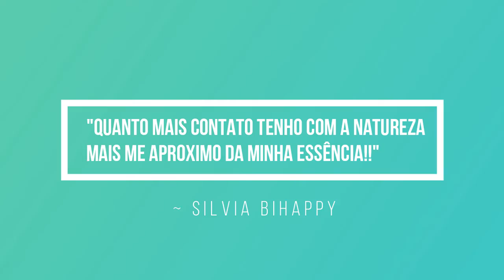Momento doTerra 11 - Tirar manchas de tinta - Testemunho e DIY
Partilho a minha experiência em que tirei manchas de tinta de uma gaveta que andava a pintar com a ajuda de um óleo essencial doTerra muito importante e que adoro: o limão. :)

Os passos para a inscrição:
1º Clicar no site em cima mencionado  e selecionar Compra.

2º Selecionar o idioma/língua e país de residência (Europa se for Portugal)

3º Selecionar o País (Portugal ou outro país).

4º Selecionar "Cliente Preferencial" (compras quando quiseres com o desconto de 25% e sem o compromisso de comprar sempre). Não te registes como Consultor de Bem-Estar, porque essa opção é só para quem quer compartilhar ou construir um negócio dōTERRA e receber benefícios financeiros ganhando bônus mensalmente/ordenado. Mesmo que estejas a pensar construir o teu próprio negócio com a doTerra continua com a inscrição como "Cliente Preferencial" e depois podemos mudar a tua conta para "Consultor de Bem-Estar", sem problemas.

5º Preenche os teus dados para inscrição como cliente preferencial com desconto de 25%. Escolhe um kit ou os óleos essenciais que quiseres e intuíres e recebe tudo em tua casa.

6º Escolhe os óleos essenciais que desejas mas relembro que a vantagem de comprar um kit é maior, porque oferece e taxa de inscrição (25€ aproximadamente) e outros benefícios (um maior desconto...). No entanto se não quiseres o kit selecionas o item de boas vindas (com a taxa de inscrição de 25€ aproximadamente) e adicionas ao carrinho os óleos que quiseres.

7º -Insere o modo de pagamento e a modo de entrega e voilá! Já és membro doTerra. :)

Beijinhos,
Silvia Bihappy :)